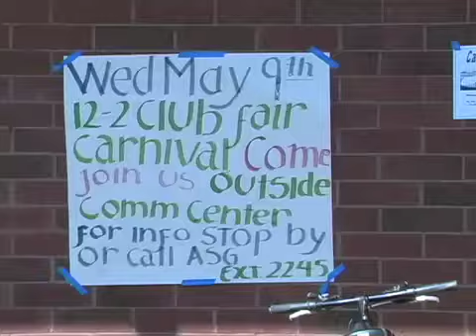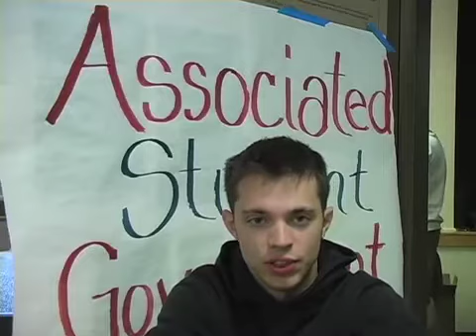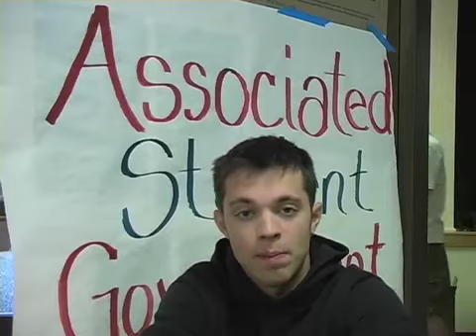Re-elected ASG president votes for students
Associated Student Government President Tim Lussier, recently re-elected, talks about his plans for a brighter future for the student body.